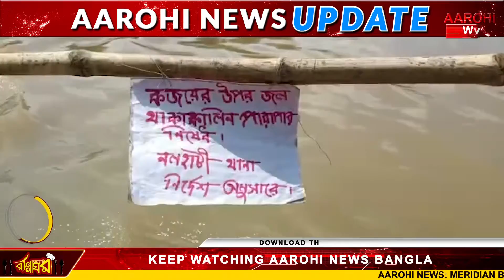জল যন্ত্রনায় ভুগছেন বীরভূমবাসী, পাশে দাঁড়ালেন অনুব্রত মণ্ডল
এখনো জলমগ্ন বীরভূমের বিস্তীর্ণ এলাকা। সেই বন্যা কবলিত এলাকায় ত্রাণ পাঠালেন বীরভূম জেলা সভাপতি অনুব্রত মণ্ডল।

@Aarohi News